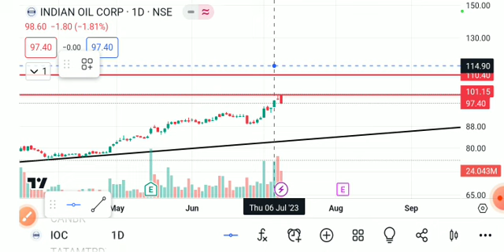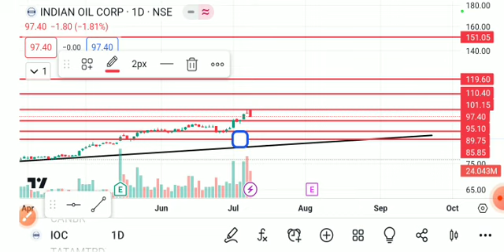INDIAN OIL CORPORATION SHARE LATEST NEWS TIDAY,INDIAN OIL CORPORATION SHARE ANALYSIS,IOC SHARETARGET